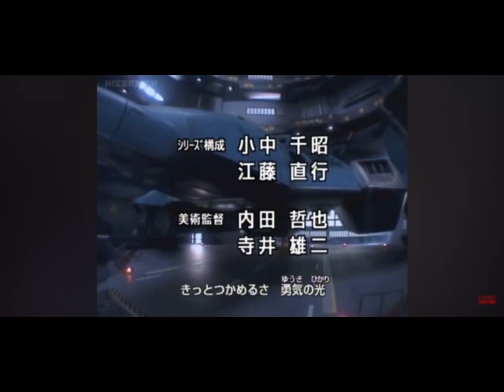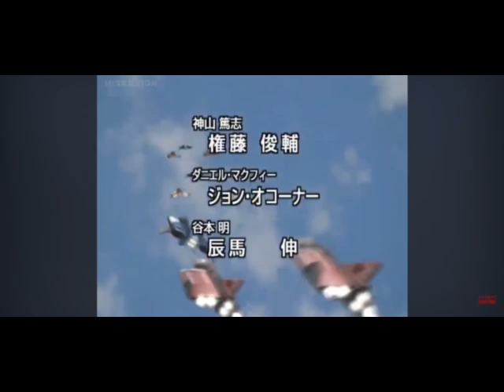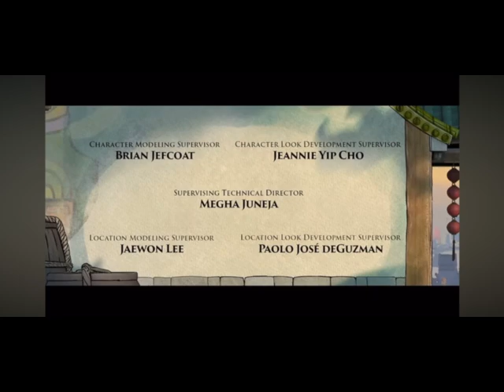Super cov and Eleking prank Birdon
@AmaneKanata as zetton
@OozoraSubaru as Birdon
@TokoyamiTowa as super cov
@NekomataOkayu as Eleking